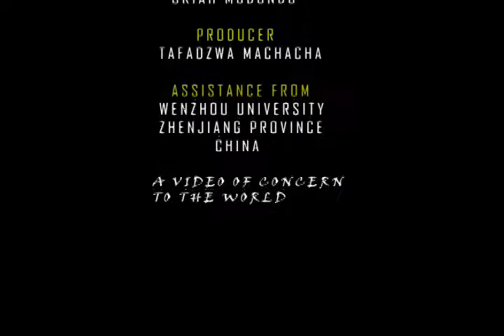Kelvin：团结一心，战胜疫情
Kelvin是温州大学的一名留学生，在国内疫情爆发期间，他感受到了来自学校及社会各界的关心，和战胜疫情的决心，亲身体验了抗疫的艰辛。现在全国疫情有所缓解,但国外疫情却开始发展。为此，他发出呼吁：只有全世界团结一心，才能更好地对抗病毒！